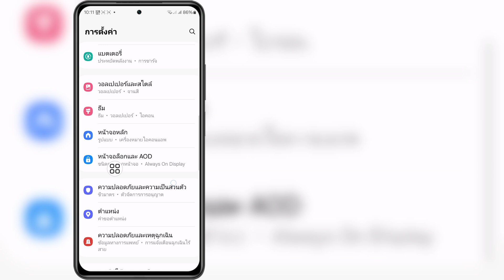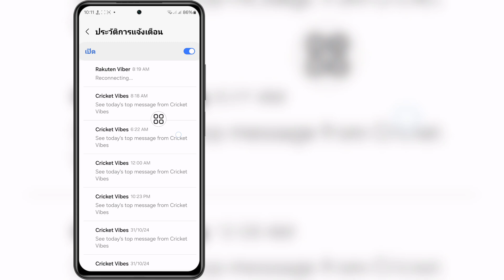วิธีดูข้อความที่ถูกลบใน Viber (New Mathod) กู้คืนข้อความที่ถูกลบใน Viber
ในวิดีโอนี้ ฉันจะแสดงวิธีดูข้อความที่ถูกลบใน Viber วิดีโอนี้จะแสดงให้คุณเห็นอย่างละเอียด อย่าข้ามวิดีโอนี้ หากคุณข้ามวิดีโอนี้ไป คุณจะไม่เข้าใจดีนัก ดังนั้น หากมีปัญหาใดๆ คุณสามารถถามฉันได้และแสดงความคิดเห็นด้านล่าง ฉันจะพยายามแก้ปัญหาของคุณ หากคุณชอบวิดีโอนี้ โปรดกดไลก์และสมัครรับข้อมูลช่องของฉัน..

วิดีโอนี้มีประโยชน์กับคุณ โปรดสมัครรับข้อมูลช่องของฉันเพื่อรับชมวิดีโอเพิ่มเติม หากคุณมีคำถามใดๆ โปรดแสดงความคิดเห็นด้านล่าง

ขอบคุณที่รับชม (Fast Sulustion 26)